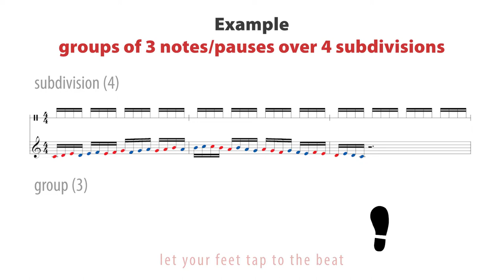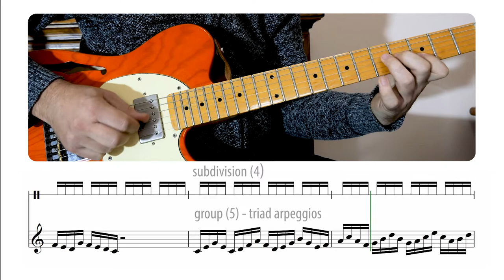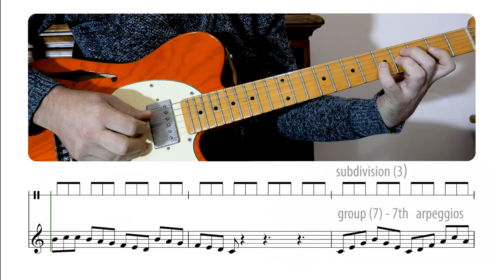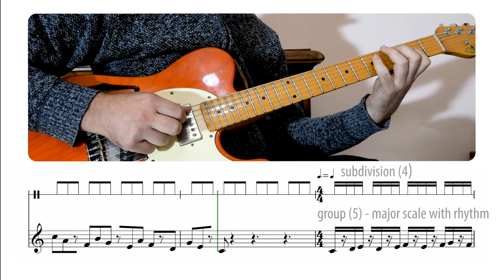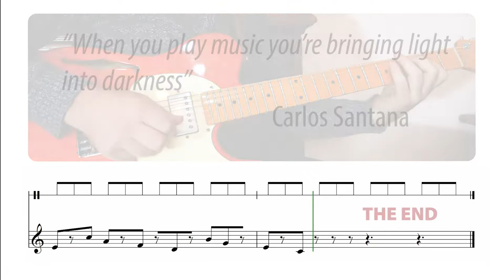Subdivisions and groups aka polymeters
Let’s consider a subdivision in sixteenths of a 4/4 time signature. We play groups of 3, 5, 7 notes (and pauses) using a basic material that is major scale and arpeggios of its harmonization.
The result will be a continuous shift of the accent of the note group, this principle applied to musical patterns will be an element of interest given by the varied position of the pattern with respect to the beat.
In the same way on the subdivision in 3 eights of a 12/8 time we will play groups of 4, 5, 7, which contrasting numerically with the subdivision will give a shift of the accents.
The practice of these exercises  can acquire a greater mastery of rhythmic as well as a certain rhythmic variety in the improvisation.

00:00 - 00:07 Intro
00:07 - 00:23 Example
00:23 - 01:20 Groups of 3-4 notes
01:20 - 03:36 Groups of 5-7 notes
03:36 - 07:24 Groups with rhythm (notes and pauses)
07:24 - 07:37 Outro